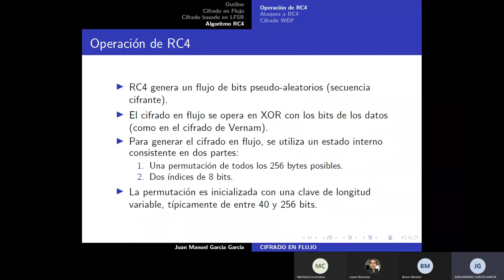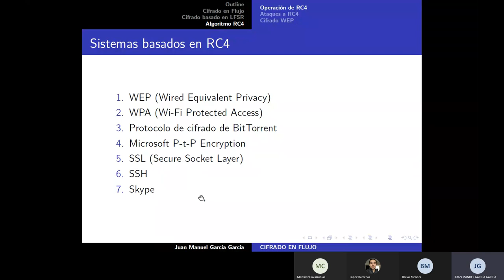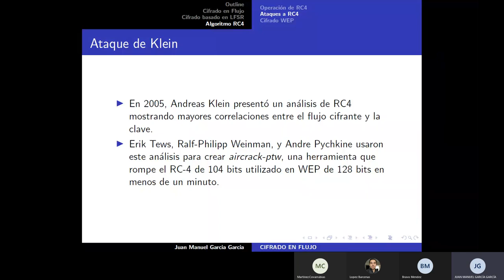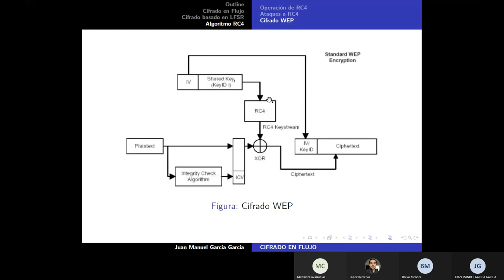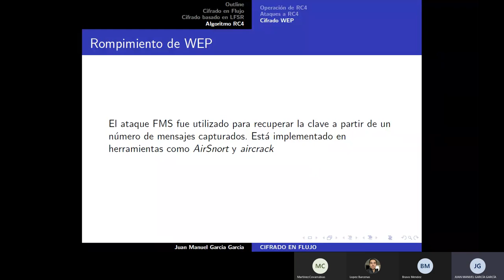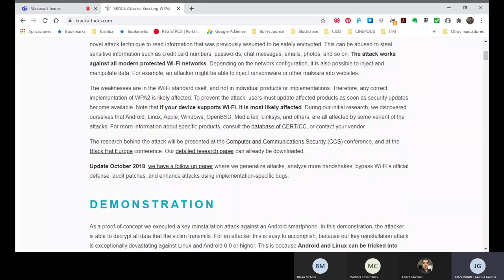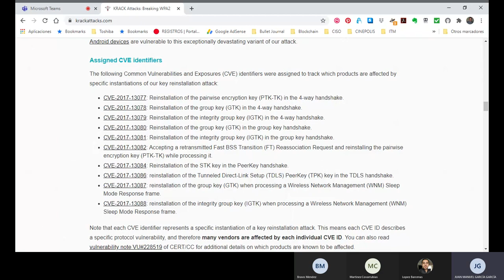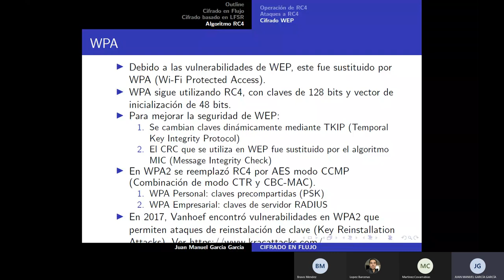Criptografía - Sesión 2, Parte 2 - Cifrado en Flujo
Segunda parte de la segunda sesión del curso de Criptografía de la Maestría en Ingeniería de Sistemas del ITM.